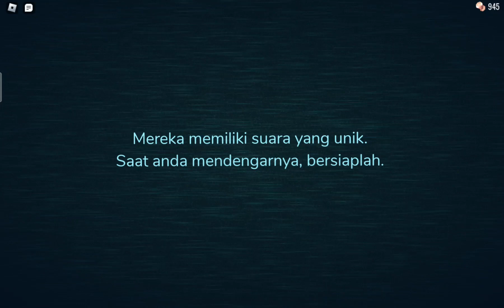I have a really bad lag and this happen 🗿🪦